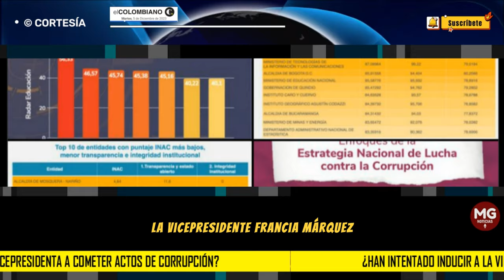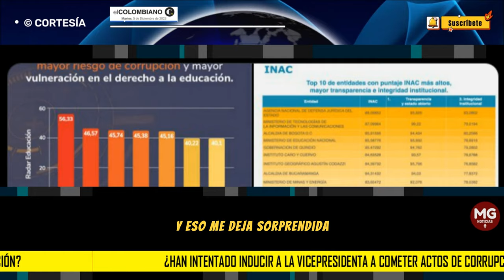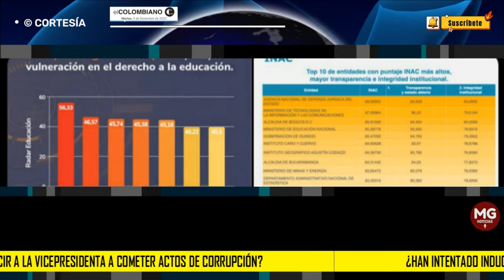🔴 ¿HAN INCITADO A LA VICEPRESIDENTE A COMETER ACTOS DE CORRUPCIÓN?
¿Han intentado inducir a la vicepresidenta a cometer actos de corrupción? Francia Márquez responde
La funcionaria aseguró que también han intentado utilizar su nombre para pedir el desembolso de algunos recursos en diversas entidades del Estado.
EL COLOMBIANO